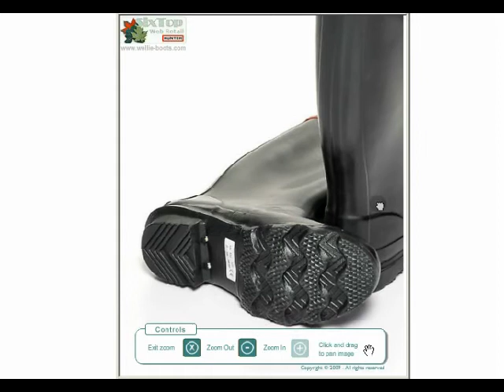Hunter Argyll Boots - Argyll Ladies Farming Wellington Boots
Hunter Argyll Ladies Farming Boots. For Prices, Sizing Details, More Information, or to Buy On-Line
Cushioned insole for all day comfort
Natural rubber construction
Guaranteed leak proof
Rot resistant lining
Reinforced (rubber) toe+heel
Cleated rubber outsole & heel
Slim slightly lighter fit than other Argylls, but no less tough
Generous fit for easy access
Size:UK 3 to 8,EU 35/36 to 42
Colour: Black
Fitting: Generous Fit Ladies